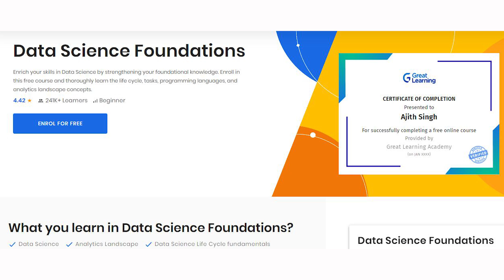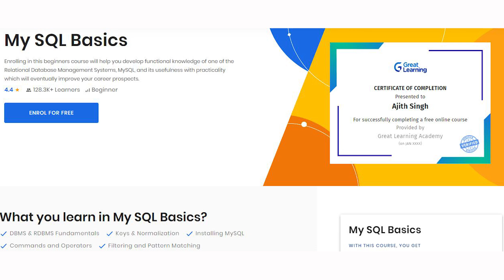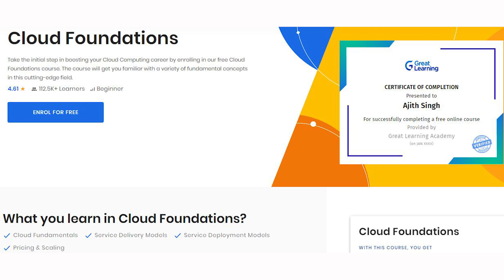HACKS & TRICKS TO GET DREAM JOB + BONUS | Lifetime FREE Courses with FREE Certificate